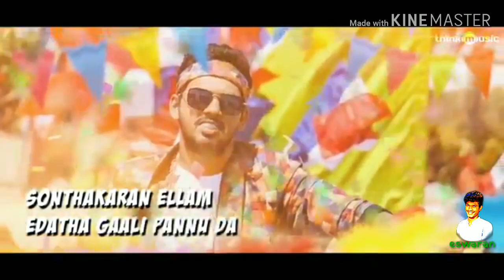ஆத்தாடி என்ன ஒடம்பு அங்கங்கே பச்ச நரம்பு DJ song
Meesaya murukku 2 song
 DJ song edit . Èswåráñ  màss